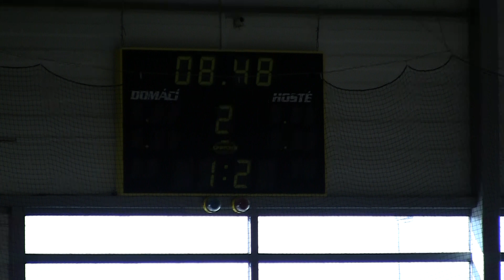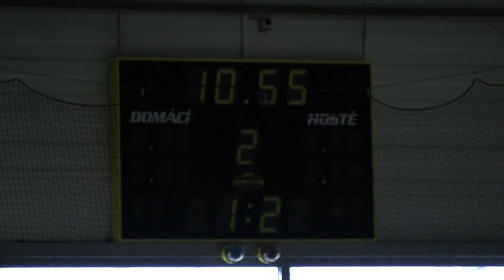20110819 Písek PU_0032.MTS